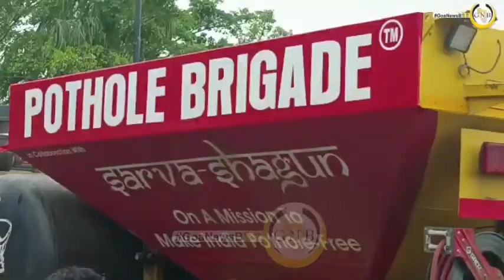7 July 2022